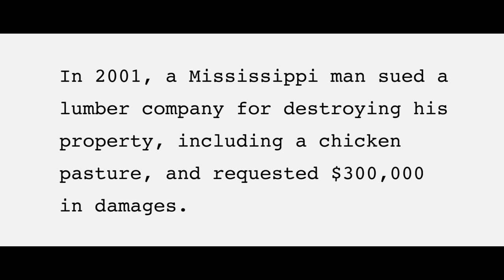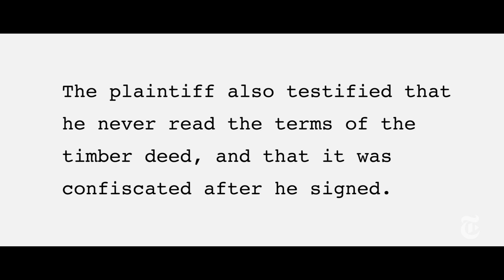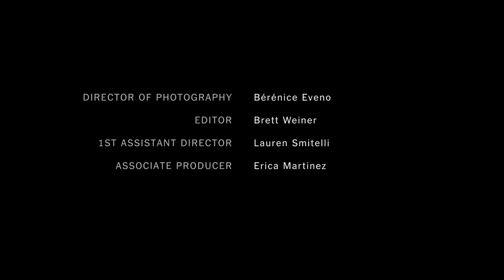Verbatim: Follow the Chicken | Op-Docs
In this dramatization of transcripts from a legal deposition, lawyers grapple with a plaintiff’s bizarre testimony about the destruction of his chicken’s pasture.

This is a dramatization of a deposition given by a chicken farmer in the destruction of his chicken pasture. The chicken farmer goes off on a rant that everyone has to see.

Verbatim: Follow the Chicken | Op-Docs | The New York Times